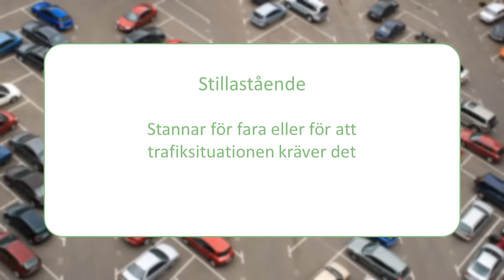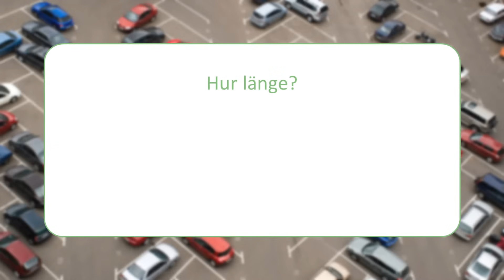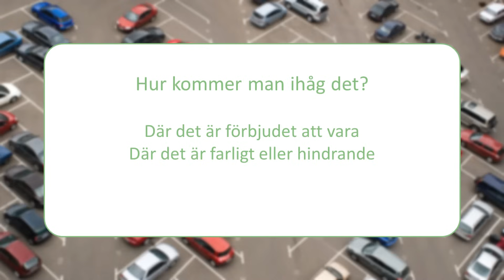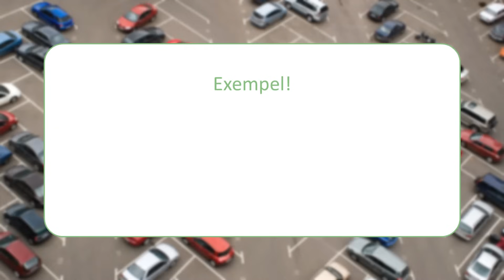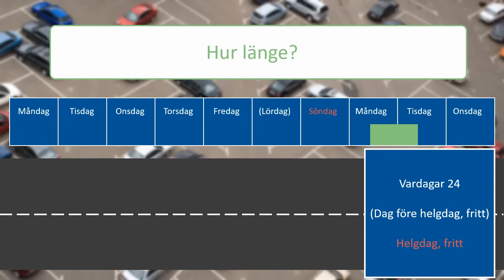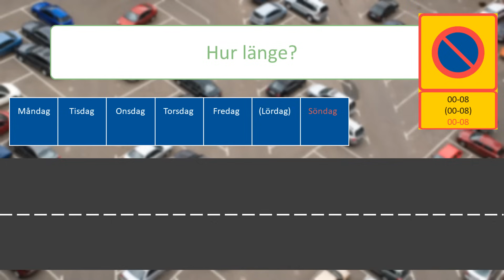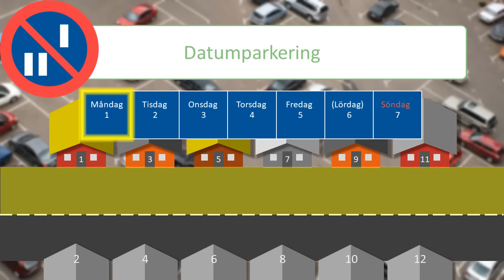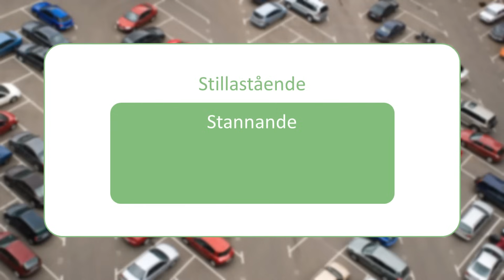Ta Körkort - Parkering och Datumparkering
I denna video kommer du lära dig viktig teori som hjälper dig att klara teoriprovet och körprovet hos Trafikverket.

🚗 Hela teoriboken
🚗 Ljudbok
🚗 2500 teorifrågor
🚗 Förklaringar till alla frågor
🚗 Videofrågor
🚗 Video-lektioner med trafiklärare
🚗 Prov som anpassar sig automatiskt
🚗 Över 1,8 miljoner nöjda kunder
🚗 Rekommenderad av trafikskolor
🚗 Skapad av trafiklärare och expoerter
🚗 Tävla med dina vänner
🚗 Alltid uppdaterad
🚗 Allt ingår

TESTA APPEN "TA KÖRKORT"
HELT GRATIS, HÄR!

Stort lycka till med körkortet!

PS. Vi har även appar för MC-körkort, BE-körkort, AM-körkort och appar för dig som övningskör, pluggar inför högskoleprovet och jägarexamen.